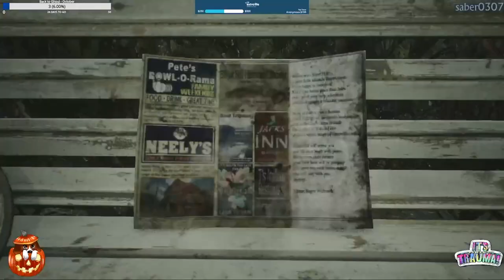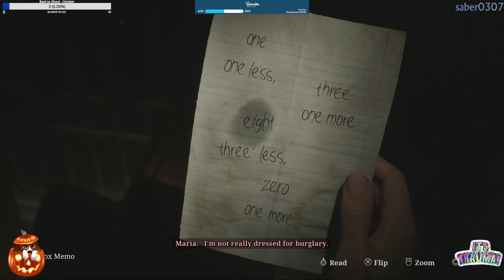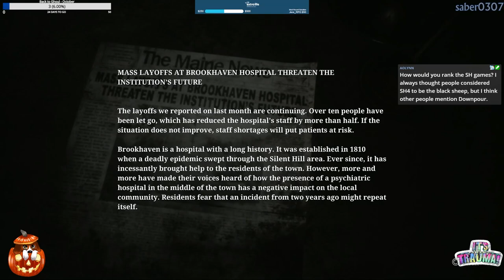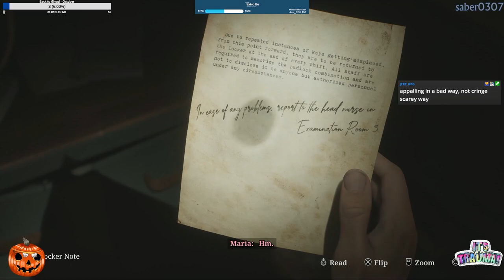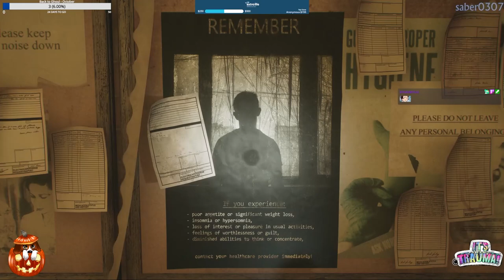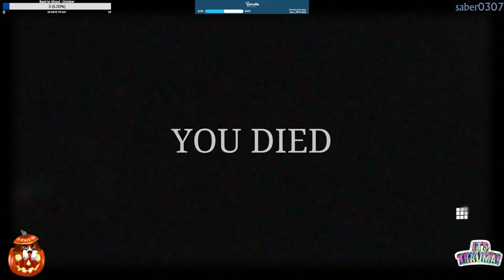Silent Hill 2 (2024) | PS5 | Part 3